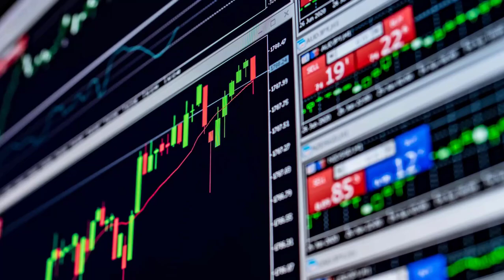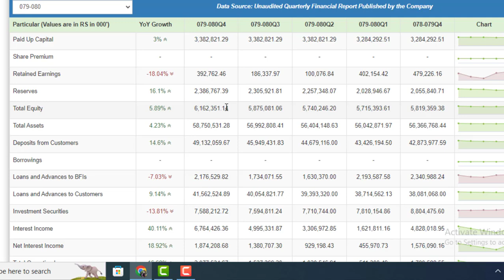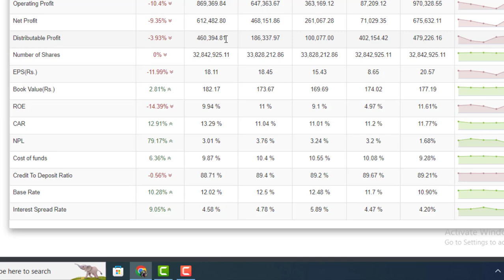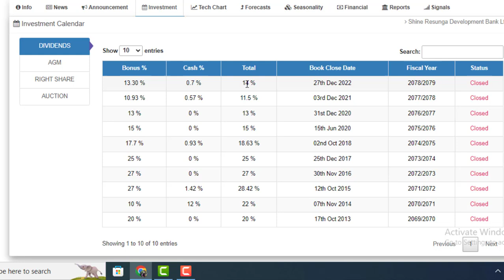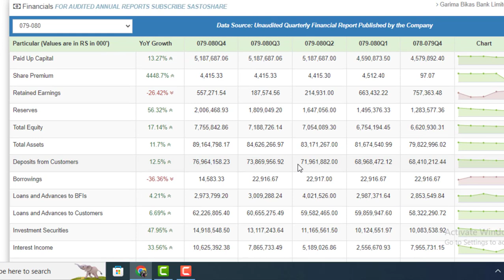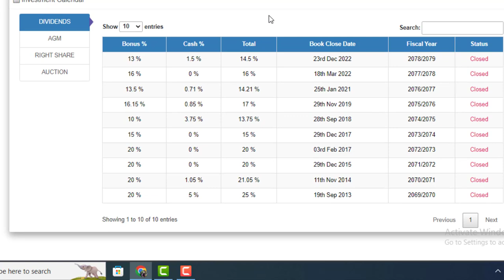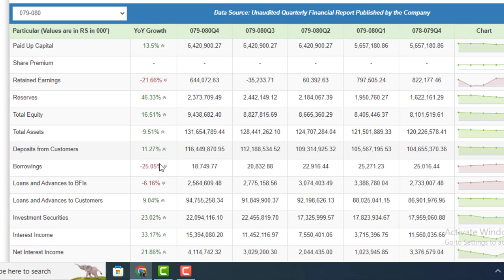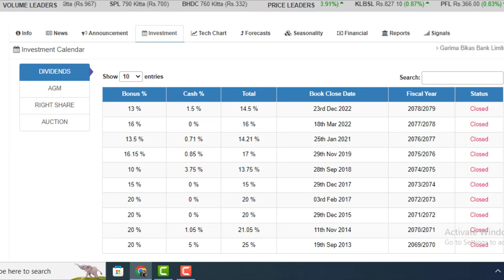2079/80 मा धेरै बोनस दिने 4 विकास बैंक किन्नुहोस। BULL मा सेयर मूल्य 1000+पुग्छ ? LAGANI SANSAR ।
2079/80 मा धेरै बोनस दिने 4 विकास बैंक किन्नुहोस। BULL मा सेयर मूल्य 1000+पुग्छ ? LAGANI SANSAR ।